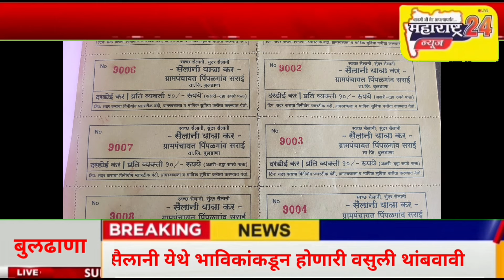सैलानी येथे भाविकांकडून होणारी वसुली थांबवावी समाजवादी पक्षाची मागणी..